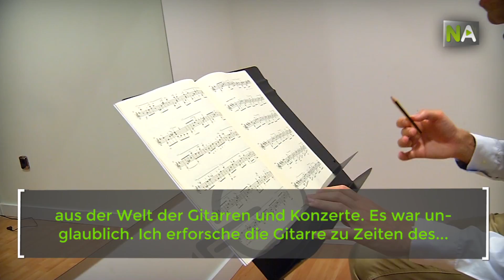NA Jose Manuel Gonzalez: Forschung und Erziehung über Gitarrenmusik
Seine erste Gitarre bekam er vom Weihnachtsmann. Heute forscht Jose aus Ronda vor allem zu Themen des spanischen Bürgerkriegs. Er nahm bei der internationalen Konferenz zur Guitar Foundation of America teil, die jährlich in Denver stattfindet. Er gibt zudem Gitarrenunterricht in Granada.